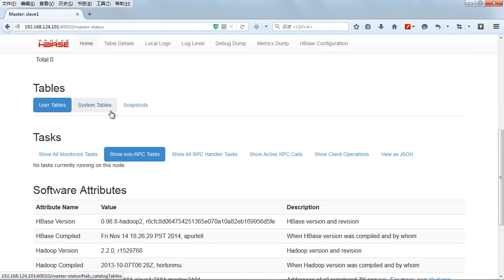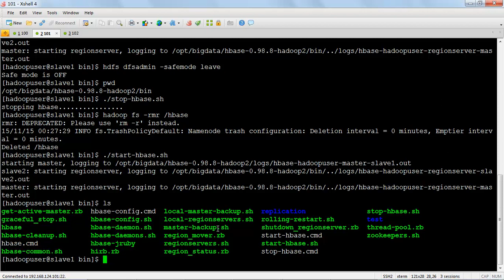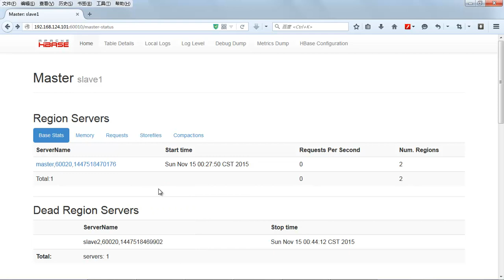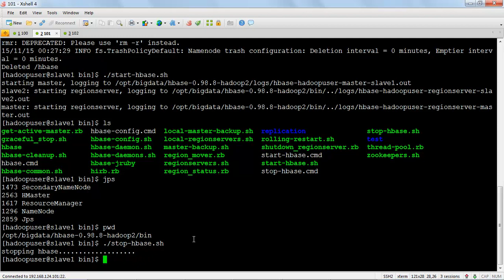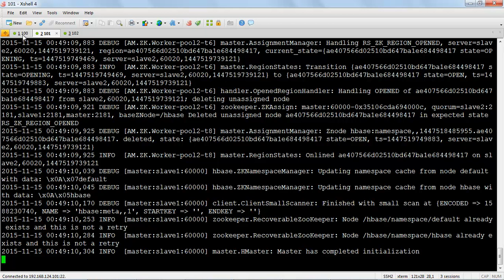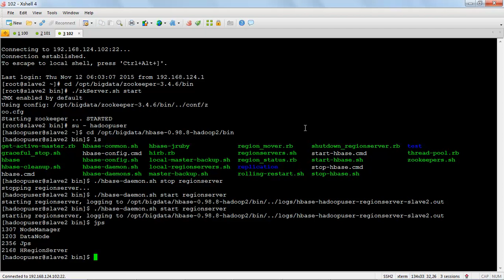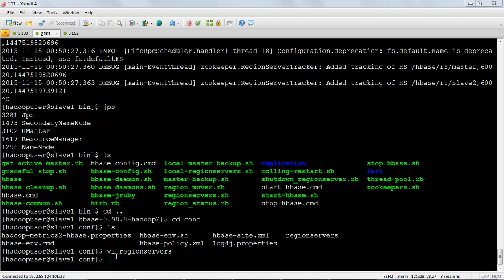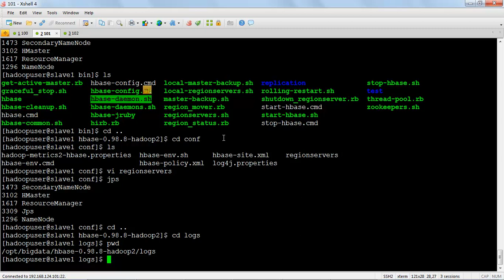HBase基础6 分布式集群安装